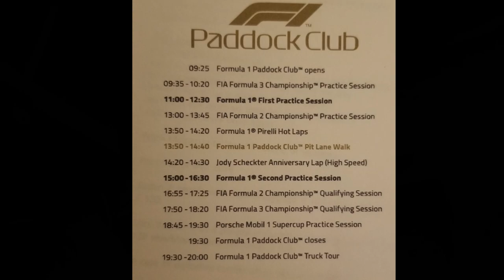Paddock Club Monza F1 Grand Prix 2019 - Tom's Garage Season 2-E7. -" Italy Car Tour Part 1"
Paddock Club in Monza Italy, Grand Prix 2019.
Ferrari Wins after 9 year at Home Track.
 See Part 2, E8 "Exotic Car Factories and Museums".